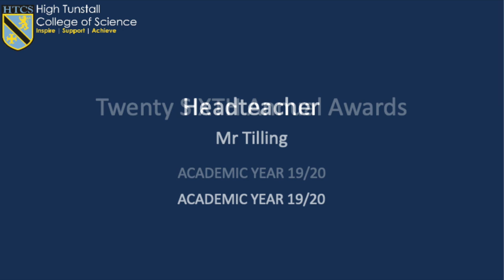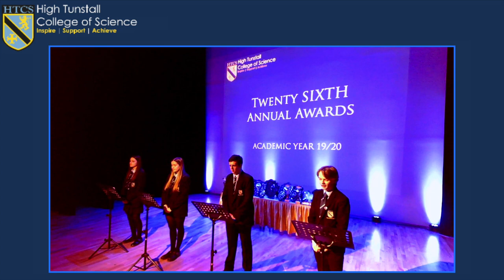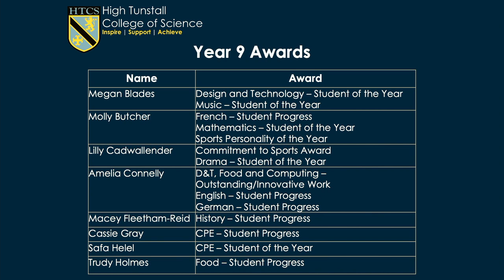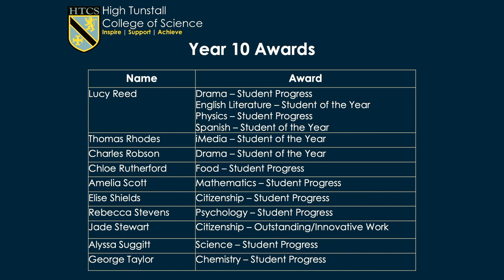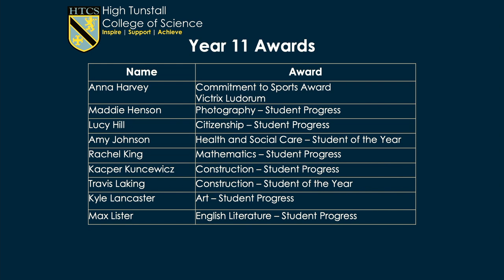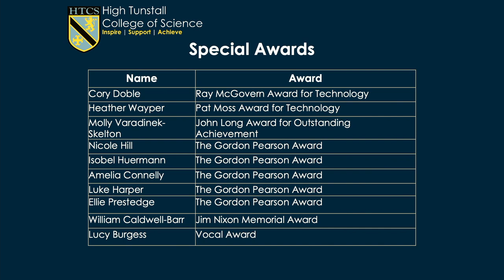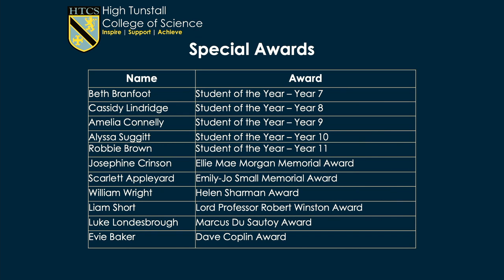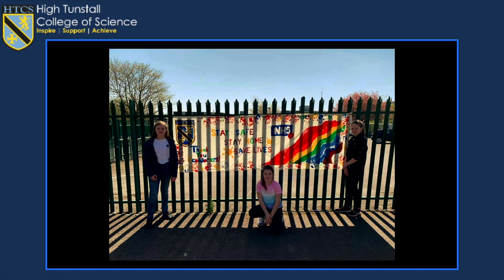High Tunstall Twenty Sixth Annual Awards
Unfortunately we haven't been able to hold our annual awards in our normal way but we still want to acknowledge the fantastic achievements of our students during academic year 2019/20.  This video highlights those who have been awarded during our awards event this year.  Well done to all students for their incredible achievements during a difficult academic year.

Credits:
Max Bruch - Moderato (Cover)
Vance Joy - Riptide (Cover)
Foo Fighters - Times Like These (Cover)